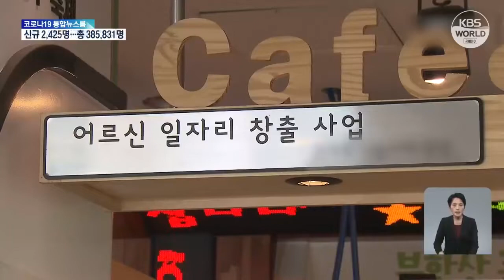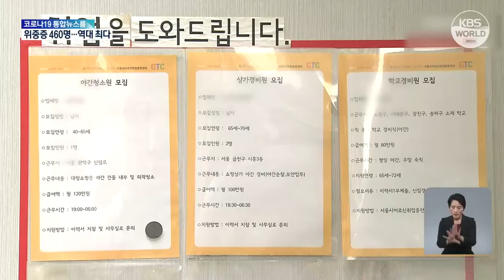Le nombre de travailleurs poursuit sa hausse en octobre | KBS NEWS 211110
Le nombre de travailleurs poursuit sa hausse en octobre